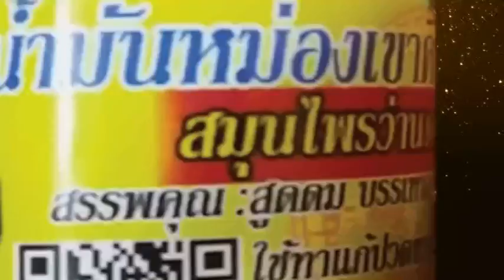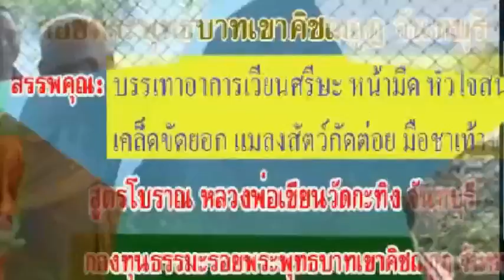น้ำมันพุุทธมนต์ว่านเขาคิชฌกูฏจันทบุรี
รับผลิตงานต่างๆ ภาพยนต์ สารคดี ชีวประวัติ เพลงแหล่ นักร้อง mvมิวซิก สื่อแหล่ชีวประวัติ พระครูธรรมสรคุณ (เขียน ขนฺธสโร) วัดกะทิง เขาคิชฌกูฏ ไวพจน์ เพชรสุพรรณ ชมเพลงแหล่หลวงพ่อเขียนทั้งหมด กดติดตาม หลวงพ่อเขียน ขนฺธสโร หรือ ท่านพ่อเขียน, หลวงปู่เขียน พระเกจิอาจารย์อีกท่านหนึ่งแห่ง จันทบุรี อดีตเจ้าอาวาสวัดกะทิงท่านเป็นผู้มีอิทธิฤทธิ์และมีอิทธิปาฏิหาริย์ มีวิชาอาคมอันแก่กล้า โดยเฉพาะ ท่านสามารถใช้เวทมนตร์ สะกดพวกสัตว์ป่า ไม่ให้ออกมาเพ่นพ่าน ในตอนที่ เขาคิชฌกูฎ ได้เปิดให้ผู้คนขึ้นมาสักการะพระพุทธรูป ไหว้พระ และมากราบนมัสการท่าน อ่านต่อ

Blogger ภาพยนต์ สารคดี ชีวประวัติ เพลงแหล่ นักร้อง mvมิวซิก